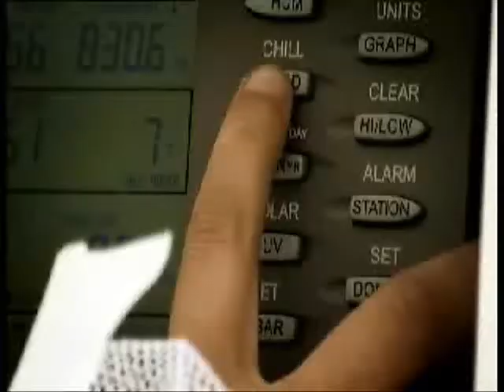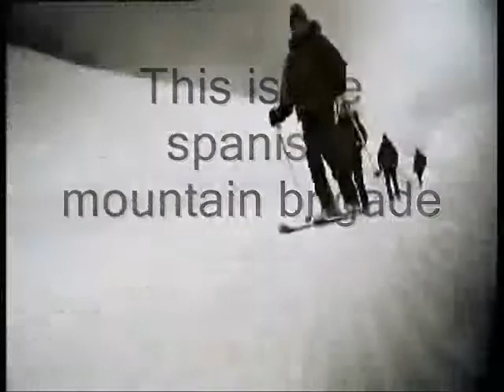Spanish mountain troops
A video of the spanish mountain troops. Spanish army unit that specializes in so-called Winter War.
From here they sent a greeting to all people interested in mountain troops and the army in general.
Coment and rate please :)